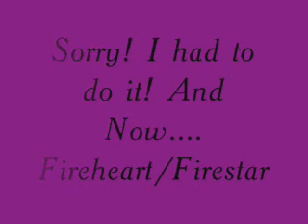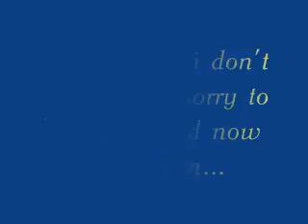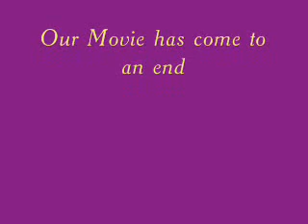Warrior thyme songs(can be funny)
this is a funny video that has real music that fits yet... just see!